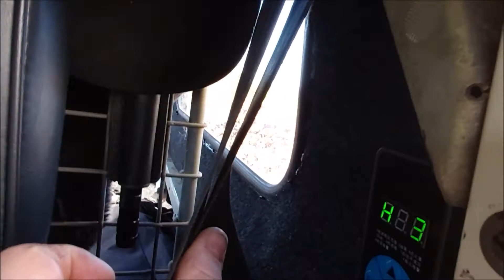Land Rover / Chinese diesel heater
I hate being cold in the winter, so I have fitted a Chinese Diesel air heater under the drivers seat of my 1965 Series IIA Land Rover. (Things seems closer together in the videoclip, than they actually are).